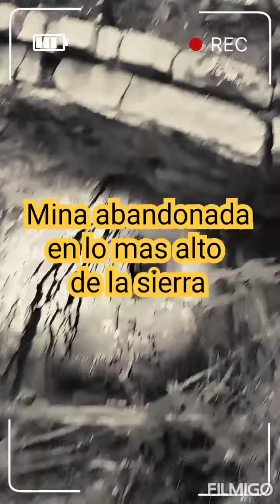Exploración al Ejido el Huizachal MINA ABANDONADA